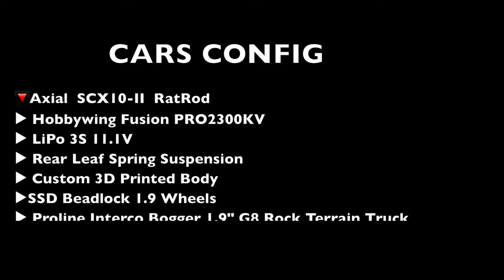NEW RC RatRod with Huge Wheels on Snow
🔻Axial  SCX10-II  RatRod
▶︎ Hobbywing Fusion PRO2300KV
▶︎ LiPo 3S 11.1V
▶︎ Rear Leaf Spring Suspension
▶︎ Custom 3D Printed Body
▶︎SSD Beadlock 1.9 Wheels
▶︎ Proline Interco Bogger 1.9" G8 Rock Terrain Truck Tires (10133-14)
▶︎ Flysky Nobile Pro

▶︎ Futaba 7PX